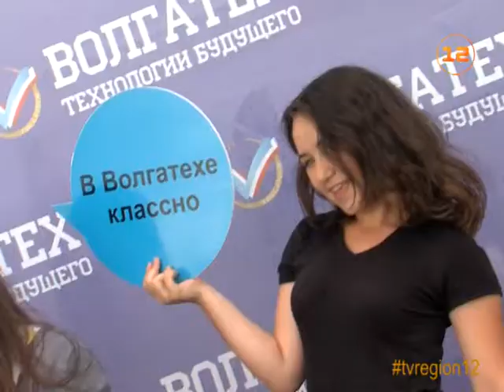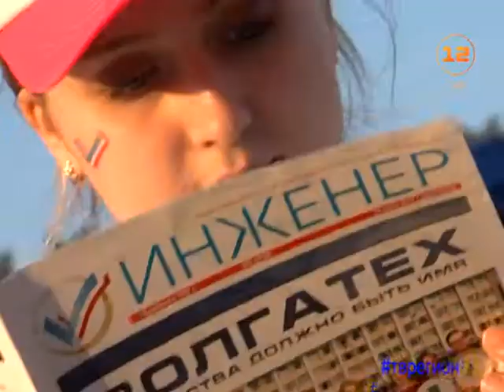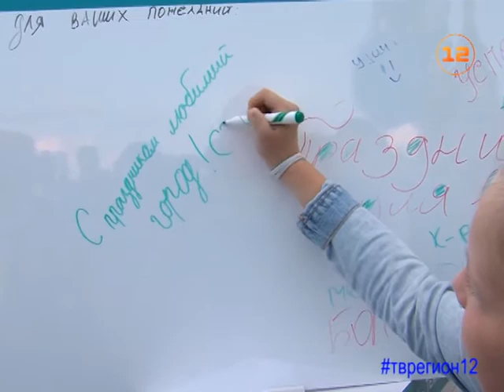В День города в Йошкар-Оле работала технологическая площадка ПГТУ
Прорыв в трех измерениях, занимательное роботоконструирование, мастер-классы!

Одним из самых популярных мест отдыха и развлечений в День города в Йошкар-Оле стала тематическая площадка Волгатеха. О новых технологиях и перспективах инженерных специальностей мог узнать любой желающий.